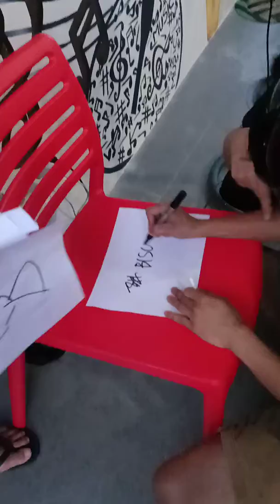Indoor Game Ideas Guhit ko, Guhit mo